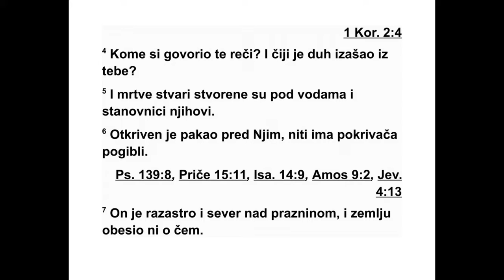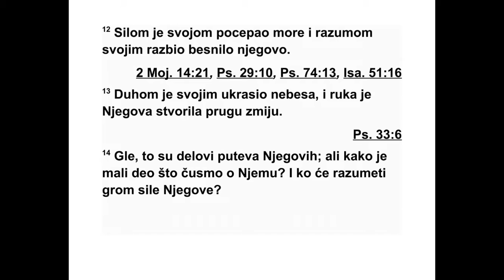KNJIGA O JOVU DVADESETŠESTAGLAVA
26Тада Јов рече: 2 „Баш си помогао оно -
ме који снаге нема! Заиста си избавио руку
изнемоглу! 3 Лепо си саветовао онога који
муд рости нема. Показао си мноштву како из -
гледа мудрост на делу! 4 Коме си рекао те
речи, чије су речи излазиле из тебе? 5 Мрт -
ве створене су под водама и станов ни цима
њиховим. 6 Гроб је пред њим откривен, мес -
то пропасти не може се покрити. 7 Над праз -
нином он је север разастро, Земљу је обесио
ни на чем. 8 Воде везује у облацима својим,
да се облаци не распрсну под њима. 9 Пре -
кри ва лице престола свога, распрос тирући
об лак преко њега. 10 Круг над површином
вода он је оцртао, где светлост нестаје, а та -
ма почиње. 11 Стубови неба тресу се, и у чу -
ду су кад он запрети. 12 Снагом својом он је
море узбуркао, и мудрошћу својом разбио
на падача. 13 Ветром својим небо је углачао,
рука је његова пробола змију која клизи. 14
Ето, то су само обриси дела његових, о њему
тек слаби шапат чујемо! А ко ће разумети гр -
мљавину силе његове?”